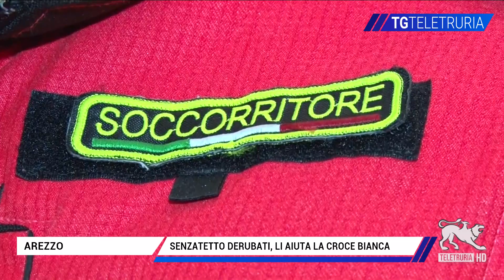Senzatetto derubati, li aiuta la Croce Bianca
Derubati di coperte e maglioni due senzatetto che chiedono aiuto alla Croce Bianca. Brutto episodio ad Arezzo.